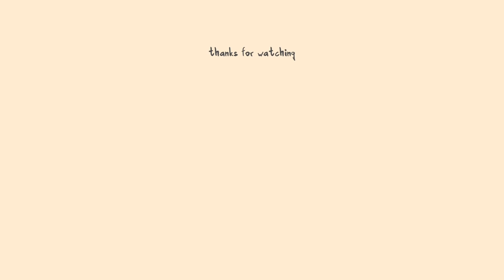☃️ 겨울 패션 하울 / Winter Fashion Haul / Ood 오드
짜잔~ 드디어 겨울 패션 하울을 들고 왔습니다😆

올해가 가기전 이렇게 올리게 되었네요 하핫

사랑하는 우리 구독자 여러분 새해 복 많이 받으세요 🙇🏻💕

구매 링크 있는건 링크 달아 둘게요 ❣️

‣ 무인양품 와플 니트

‣ 코스 그레이 가디건

P/N 05679846
O/N 750121

🎧BGM

A U X - Coffee Break